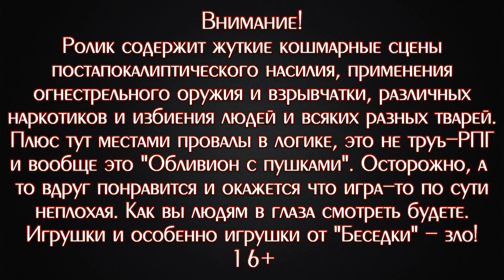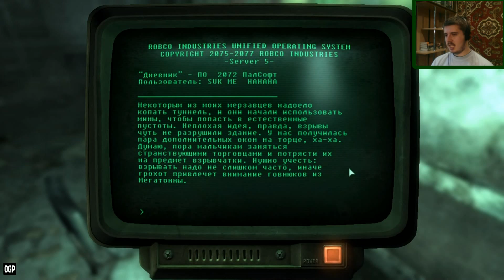ЗЛОБНАЯ ШКОЛОТА ▪ Fallout 3 (Прохождение) #3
Прохождение третьей номерной игры из серии "Fallout", переехавший в тело шутера от первого лица. Несмотря на все косяки, далёкую от безупречности анимацию и значительно упростившуюся RPG-составляющую (а также ворох несуразностей и тупостей в сеттинге), я всё равно считаю эту игру отличной и провёл за ней множество времени. Так что это прохождение тоже скорее всего растянется очень надолго. Проходить будем версию с русским текстом и субтитрами и английской озвучкой.

Желающие могут помочь в развитии канала материально. То есть деньгами. Можно даже большими! :)

Банковская карта "Сбербанк":
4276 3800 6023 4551